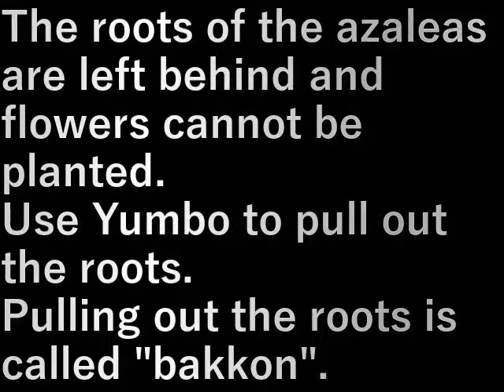ツツジの抜根 (Rhododendron root removal)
ツツジの根が残されて花が植えられない。
ユンボを使って根を抜く。

根を抜く事を抜根(ばっこん)と言います。

The roots of the azaleas are left behind and flowers cannot be planted.
Use Yumbo to pull out the roots.

Pulling out the roots is called "bakkon".

設備屋の適当田舎暮らし